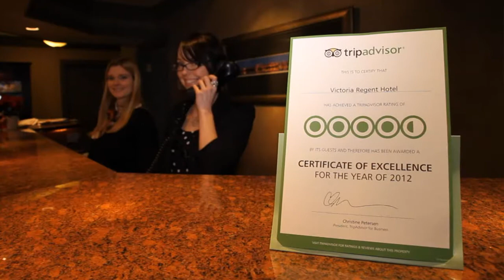Victoria Regent Hotel Wins Condé Nast Traveler Award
CVV Magazine's Leanne Allen speaks with Earl Wilde - general manager of the Victoria Regent Waterfront Hotel and Suites - about the hotel`s Condé Nast Traveler Award. The hotel was recently named one of the top 20 hotels in Canada.